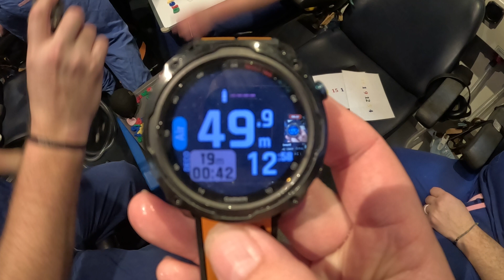Dry dive to 50m at Midlands diving chamber!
Dry dive to 50m at Midlands diving chamber Scunthorpe BSAC and Pontefract BSAC